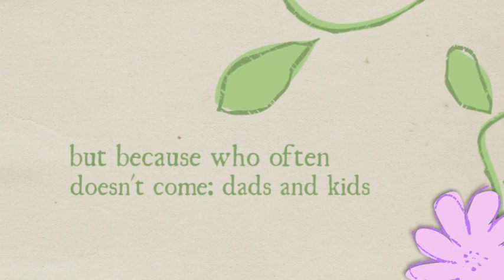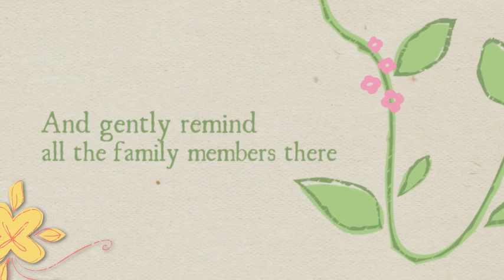Mothers Day, and the often-missed evangelism opportunities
Mother's Day has the 3rd highest attendance of any Sunday, not because of the Mothers--they are always there! It has it because of the dads and kids who normally don't come to church. Honor moms, but don't ignore this fantastic outreach opportunity! This video will show you how to make the most of this important Sunday.

There are a lot of materials in this section, so take your time to go through them.